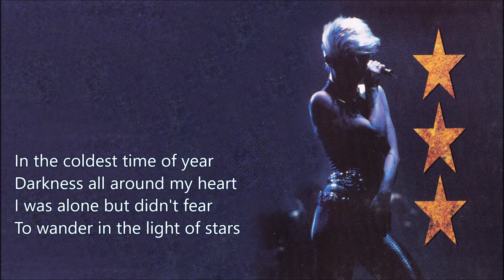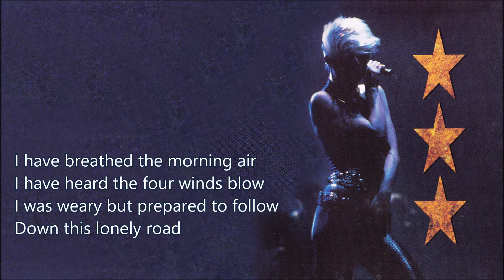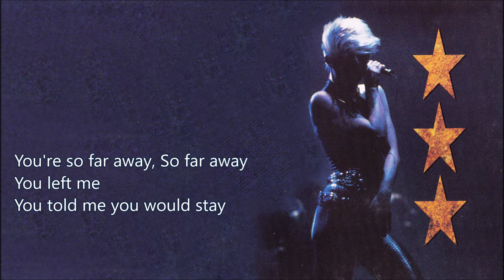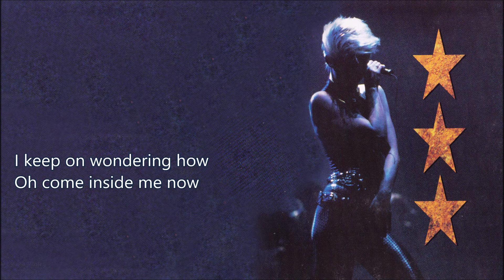Roxette_12. So Far Away [Lyrics]